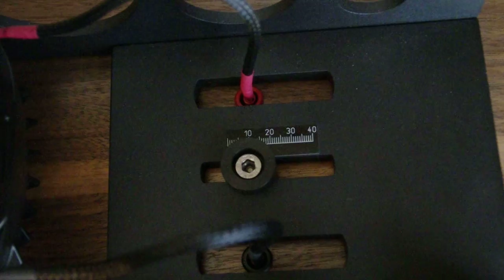The Blumenhofer Genuin FS 2 at the CES 2012 in las Vegas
Short description of the Genuin FS 2 present at the CES in Las Vegas